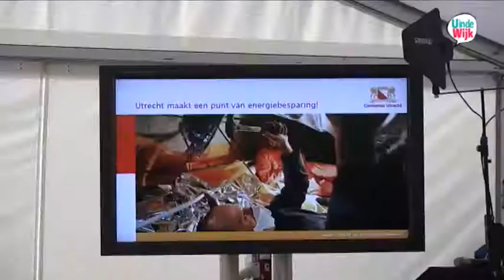U in de wijk Kanaleneiland - Grote energieverbouwing in woning op Kanaleneiland